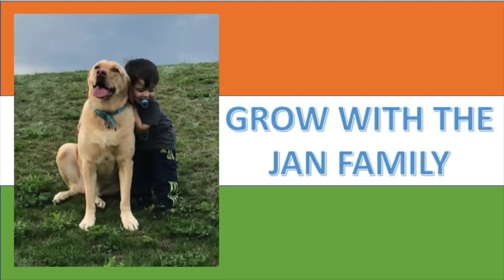Americans React to India's Republic Day / HELL MARCH 2020 / India's Military Might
As requested by our subscribers we have reacted on India's Republic Day Celebration.